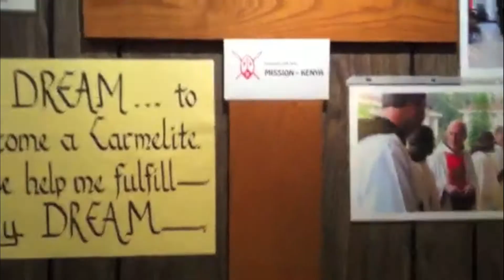TNTT Doan Dong Hanh Trailer 2013-2014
TNTT Doan Dong Hanh back from Summer 2013. Ready to start a new year of faith! Holy Hill takes place. New year, new beginnings.